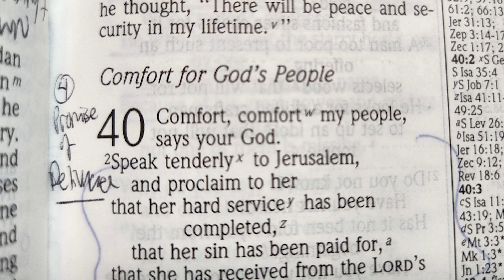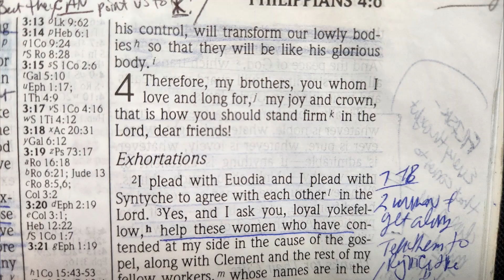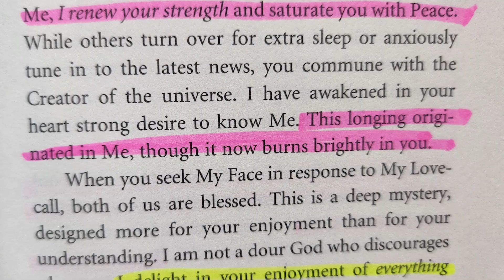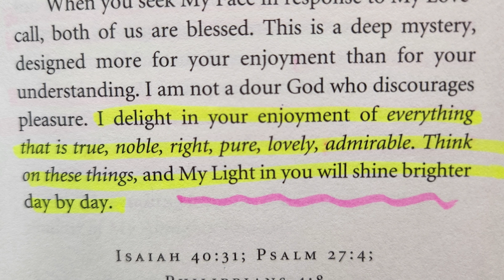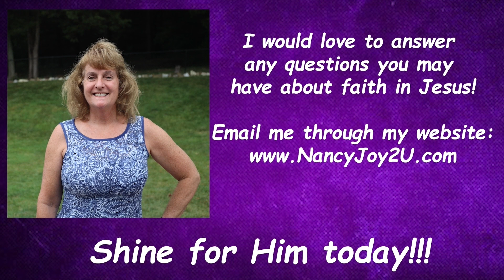“Jesus Calling” 8-16 “Meet Me in Early Morning Splendor” Read Nancy Stallard Isaiah 40:31Sarah Young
“Jesus Calling” for 8-16 “Meet Me in Early Morning Splendor” Read by Nancy Stallard Based on Isaiah 40:31 and Psalm 27:4 by Sarah Young

Isaiah 40:31 But those who hope in the Lord will renew their strength. They will soar on wings like eagles; they will run and not grow weary, they will walk and not be faint.

Psalm 27:4 One thing I ask from the Lord, this only do I seek:
that I may dwell in the house of the Lord all the days of my life,
to gaze on the beauty of the Lord and to seek him in his temple.